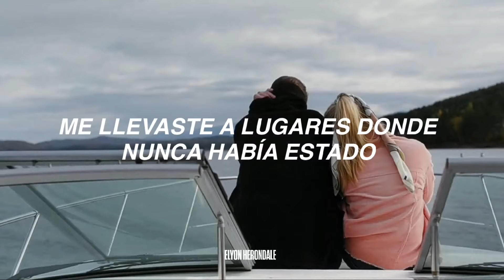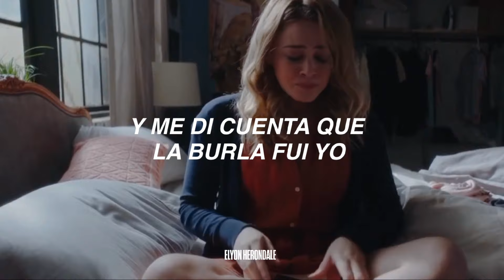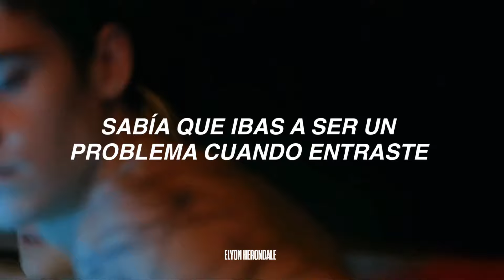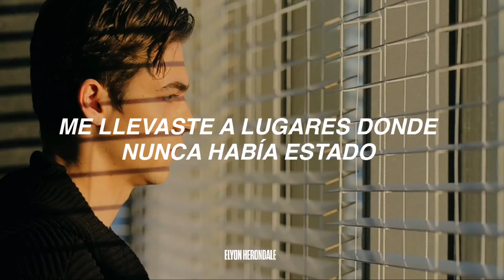Taylor Swift - I Knew You Were Trouble (Taylor's Version) (Letra en Español) (After)